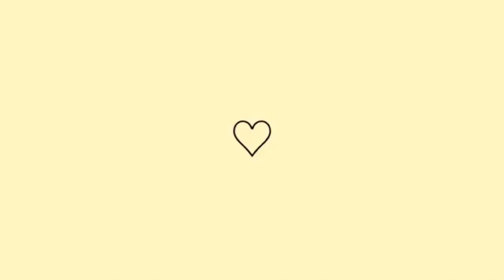FUI EM BUSCA DO QUARTO DE CALLEB💓CUIDADOS COM A CASA🏡LIMPEZA E ORGANIZAÇÃO DO LAR 🏡💕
Oi gente no vídeo de hoje compartilhei meu dia como dona de casa ,mãe e gestante do segundo filho,comecei meu dia fazendo o pré natal, e fui em busca do quarto do baby,quarto infantil, fiz uma limpeza e organização na casa,assim que cheguei, os cuidados com a casa,mostrei algumas comprinhas também, eu espero que vcs gostem.😘😘